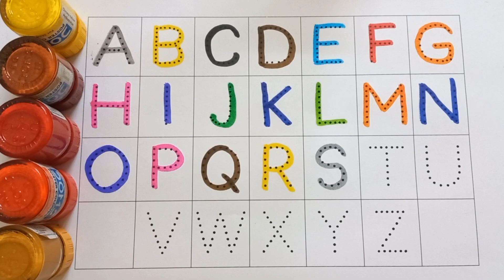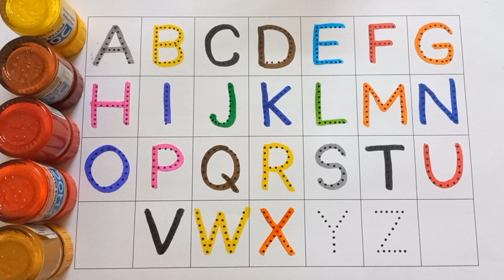abcd, abcde, a for apple b for ball C for cat, alphabets, phonics song, अ से अनार, 123 counting